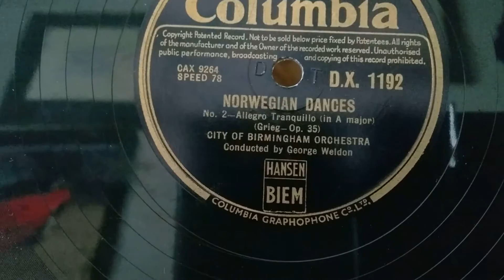City Of Birmingham Orchestra - Norwegian Dances 2 - Grieg Columbia 78rpm HMV157 Gramophone